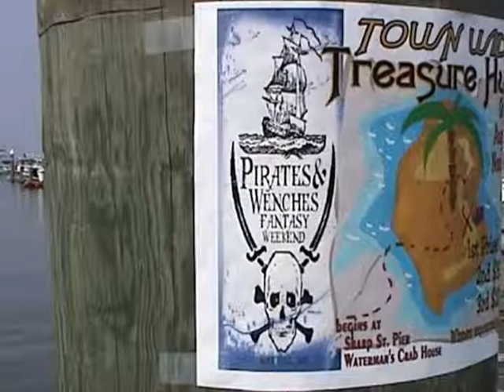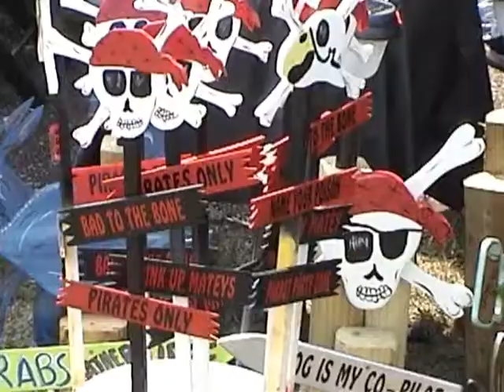Rock Hall Pirate Fantasy Weekend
Pirates, Wenches, Singers! Mayhem and debauchery! It's all part of Rock Hall, MD's Pirates and Wenches Fantasy Weekend, held August 8-9, 2009. Featuring Valhalla Pirates and Pirates for Sail, as well as living history, lots of pirate stuff for sale, and -- of course -- a sword fight or two.